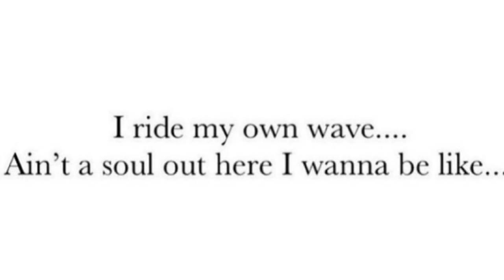2021 MOST COMPLIMENTED PERFUMES! MUST HAVE FRAGRANCES FOR SPRING AND SUMMER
2021 MOST COMPLIMENTED PERFUMES! MUST HAVE FRAGRANCES FOR SPRING AND SUMMER

HEY BOO❤️ In today’s video I shared my top ten fragrances. These are some of my favorite perfumes that I think every woman should have in their perfume collection

Perfume Rack

MY AMAZON